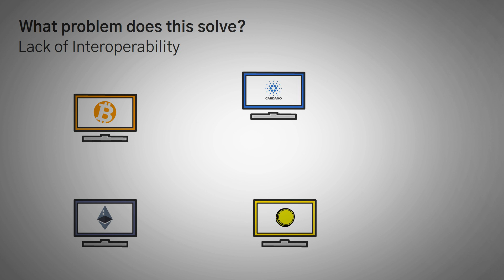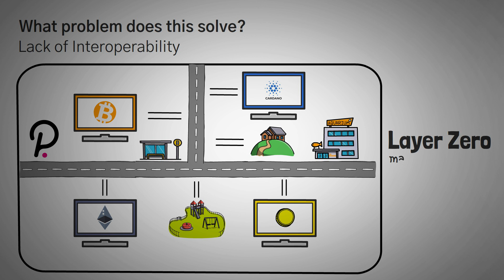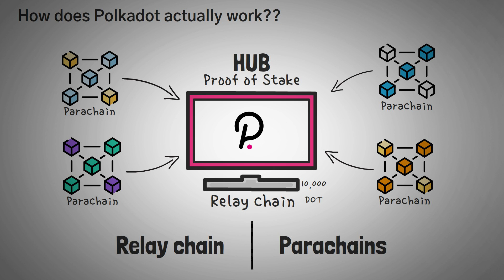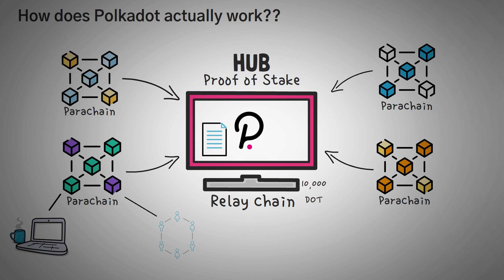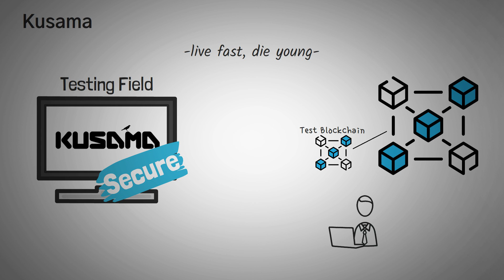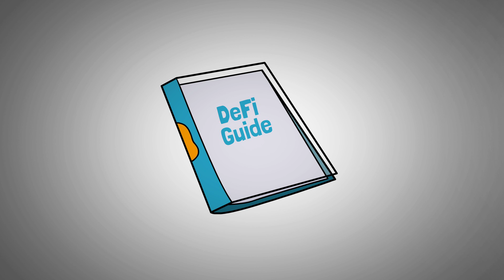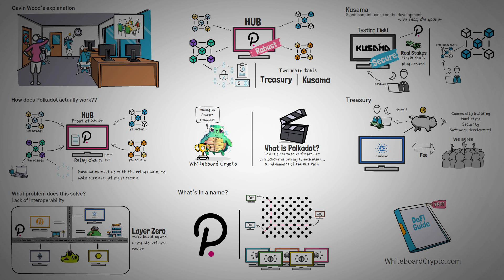What is Polkadot? DOT Explained with Animations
Polkadot is a project that is attempting to connect a bunch of different blockchains together, similar to how we use a bunch of connected computers on the Internet. In this video, we discuss some specifics on how they want to do that!

Join WhiteboardCrypto Club to claim your $20 ETH bonus, unique NFT, and have immediate access to our private community, private videos, and my portfolio

Or join our newsletter for free to get access to our discord and free DeFi Guide